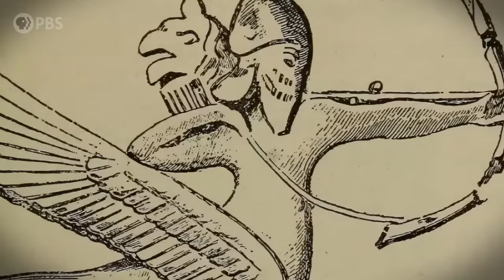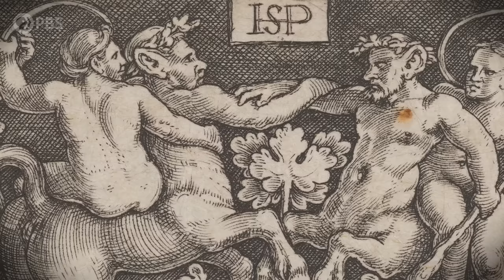Hero, Beast, or Both? The Complex Lore of the Centaur | Monstrum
Humans have domesticated animals as beasts of burden for thousands of years and the vital role horses play in the evolution of culture in particular has inspired countless equine folklore, but none are quite like the centaur.

Written and Hosted by: Dr. Emily Zarka
Director: David Schulte
Executive Producer: Amanda Fox
Producer: Thomas Fernandes
Editor/Animator: P.W. Shelton
Editor/Animator: Jordyn Buckland
Illustrator: Samuel Allan
Executive in Charge (PBS): Maribel Lopez
Director of Programming (PBS): Gabrielle Ewing
Additional Footage: Shutterstock